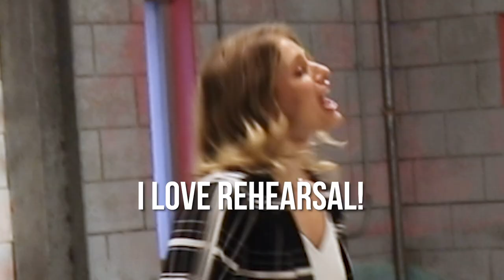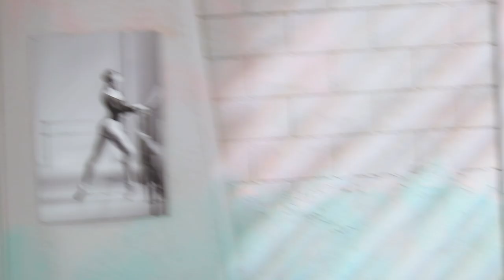Behind the Scenes: MICHELLE'S OFFER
Spoilers for TheNextStep season 7 episode 18, "Just Duet"
If you love The Next Step, you can watch full episodes on BBC iPlayer

Emily has a decision to make.

Featuring:
• Victoria Baldesarra (Michelle)
• Alexandra Beaton (Emily)